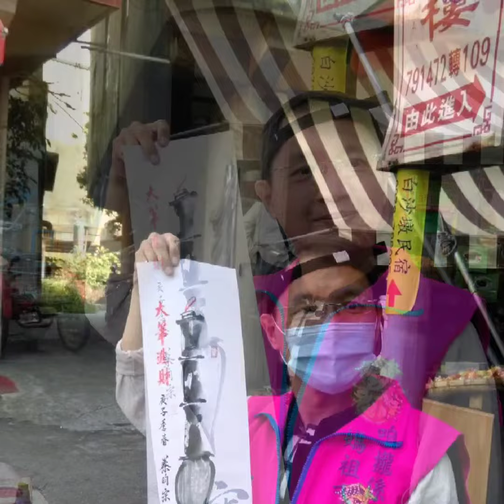2020庚子年 媽祖聖誕千秋日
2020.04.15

白沙屯拱天宮
咱攏係媽祖ㄟ囝吖
                    攝影組提供